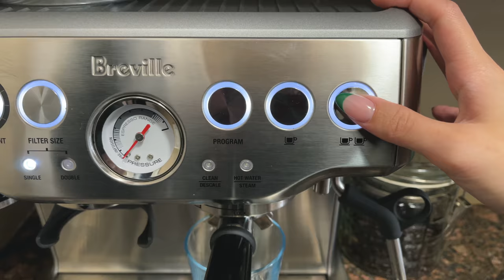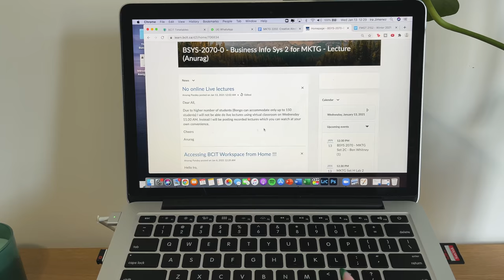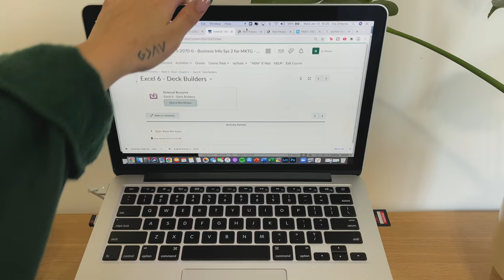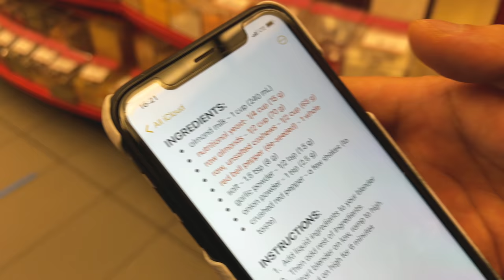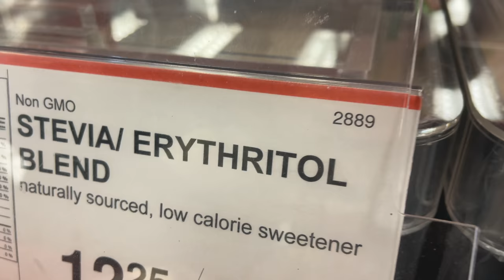iphone 12 pro max: DAY IN THE LIFE VLOG 4K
day in the life vlog filmed on the new iphone 12 pro max! is the iphone 12 pro max good enough to replace your vlog camera? decided to put it to the test and vlog my day. shot the whole video in 4K, 24 fps, using the back camera.

*watch the whole iphone 12 pro max day in the life vlog to learn how to make the famous vegan cheese dip recipe!*

vegan cheese dip recipe:
ingredients:
-almond milk - 1 cup (240 mL)
-nutritional yeast- 1/4 cup (15 g)
-raw almonds - 1/2 cup (70 g)
-raw, unsalted cashews - 1/2 cup (65 g)
-red bell pepper (de-seeded) - 1 whole
-salt - 1.5 tsp (8 g)
-garlic powder - 1/2 tsp (1.5 g)
-onion powder - 1 tsp (2.5 g)
-crushed red pepper - a few shakes (to taste)

instructions:
1. Add liquid ingredients to your blender
2. Then add the rest of the ingredients
3. Start blender on low, ramp to high
4. Blend on high for 6 minutes

camera gear i use:
◦ vlogging lens
◦ nd filter
◦ sd card
◦ micro sd card
◦ vlogging tripod
◦ camera strap

◦ Wealthsimple - use this link, and get TWO free stocks to trade
◦ send money in seconds with Wealthsimple Cash - use my link and you'll get $25 when you sign up